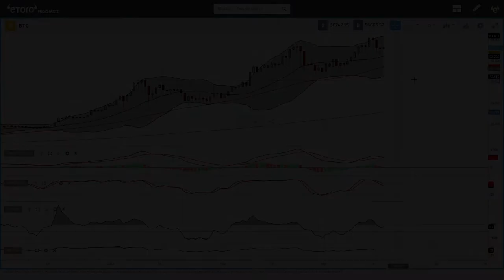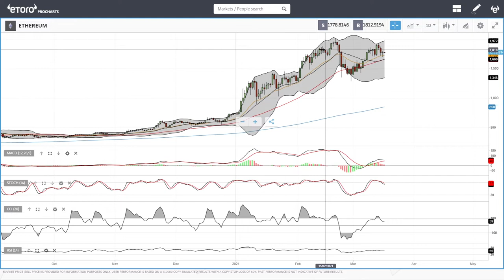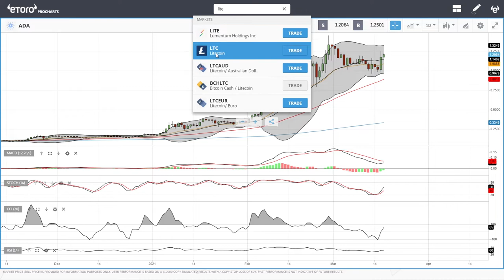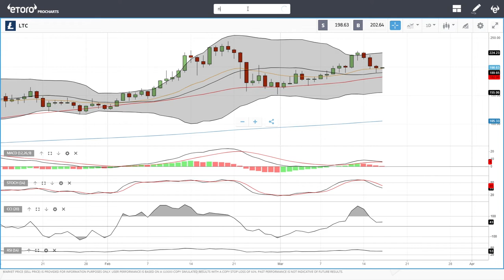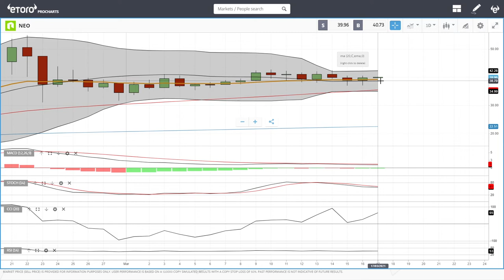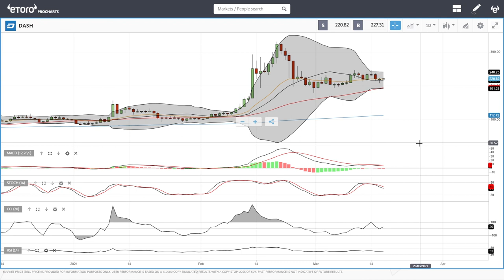Bitcoin, Ethereum, ADA, Litecoin, NEO and DASH daily forecast for March 17, 2021